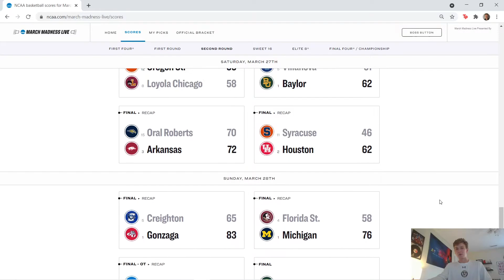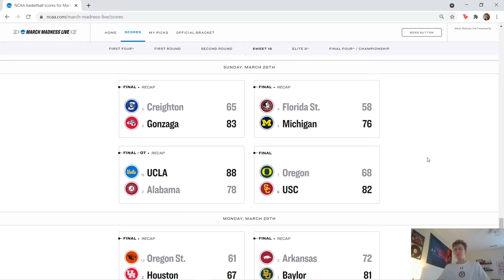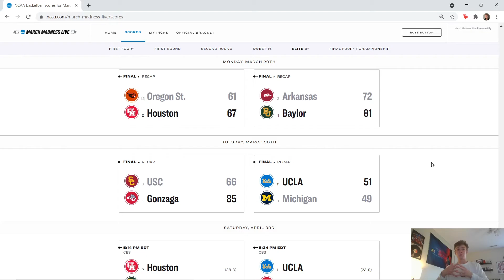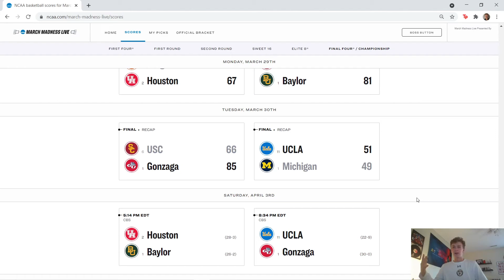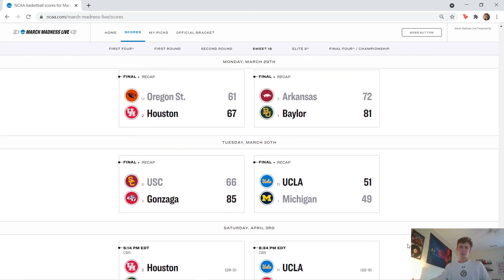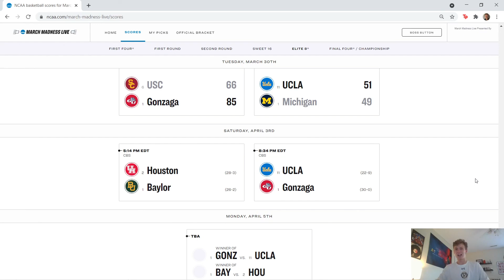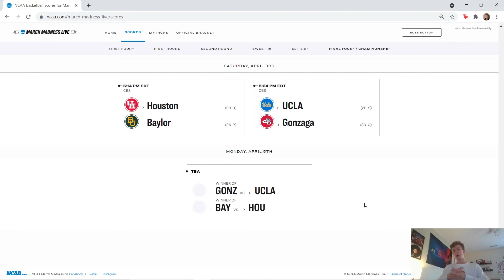REACTION TO SWEET 16 & ELITE 8 GAMES OF MARCH MADNESS | What Was The Best Part of These Two Rounds?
March Madness never disappoints, and the Sweet 16 and Elite 8 rounds of March Madness surely lived up to the hype. With UCLA moving on, to Gonzaga's dominating performances, there's so much to discuss and react to.

►Listen to “Highlighted” on Spotify or Apple Podcasts!